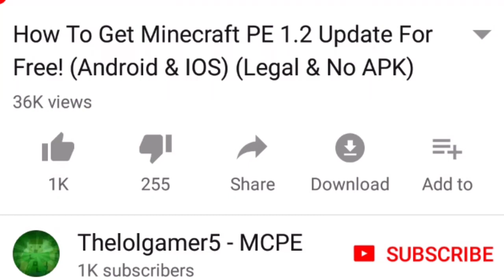Is Jeff The Killer On This Minecraft World? (Minecraft PE Jeff The Killer Seed)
Seed: Jeff The Killer